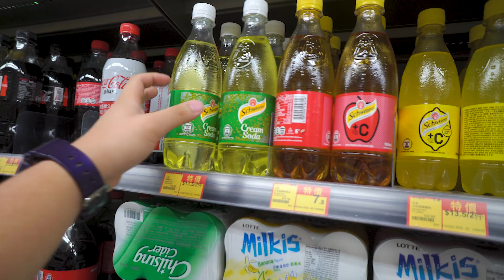【感動】整宅男玩命特飲俾希治閣！我們要離開STUDIO？